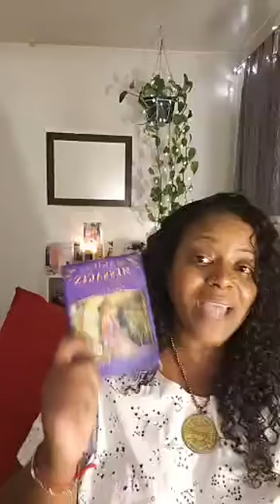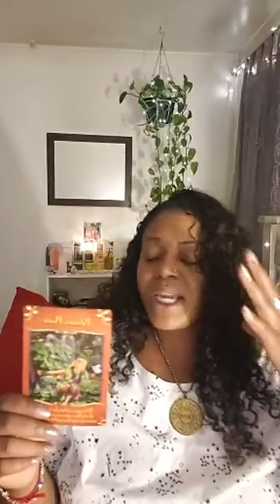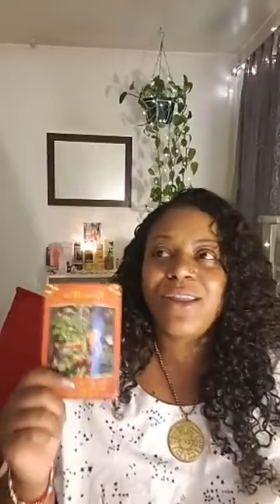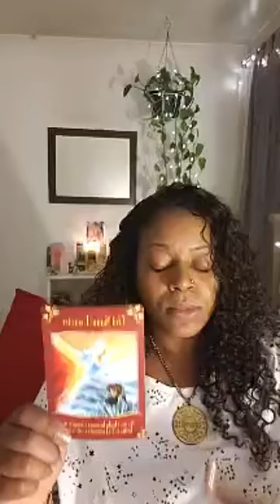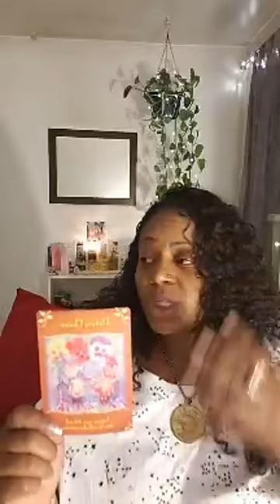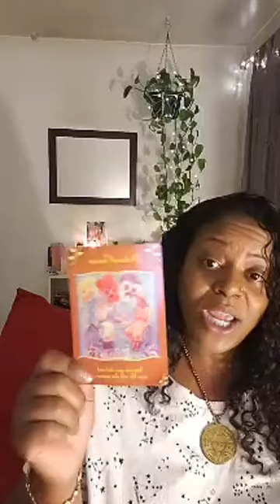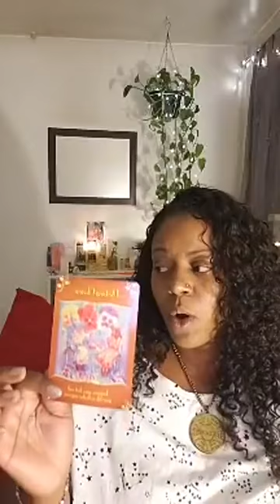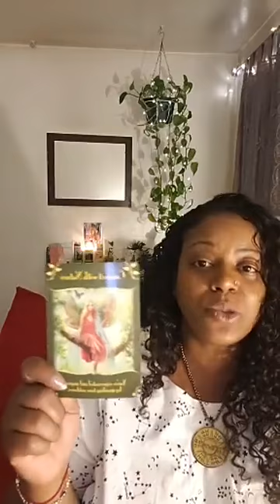When will your magick start to manifest ?